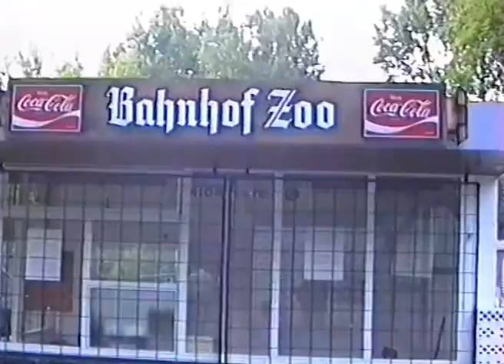Herne Gysenbergpark Tiere 1991 - Herne Sodingen Gysenberg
Zu sehen sind die Tiere des Gysenbergparks in Herne aus dem Jahre 1991.

Seltene Aufnahmen der schönen Tiere bevor diese verschwunden oder verstorben sind. Leider sind einige Tiere auch über Nacht damals von kranken Menschen umgebracht worden.

So stand es damals in den Medien. Mit unter ein Grund warum es viele dieser schönen Tiere schlicht ergreifend nicht mehr dort gibt.